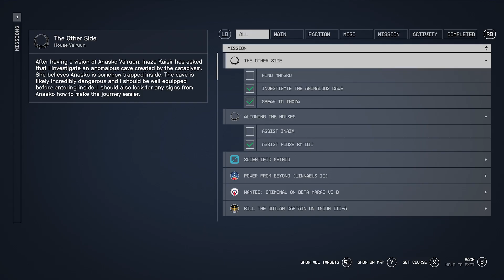Gregor lvl 117 - Starfield - Shattered Space